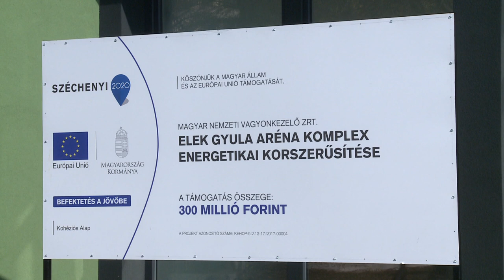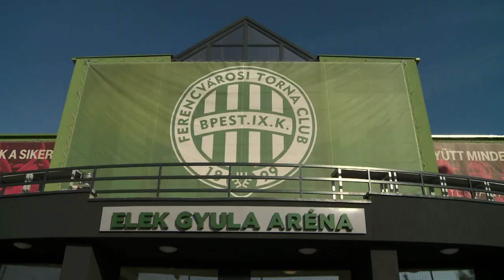9.TV - Kívül-belül megújult az Elek Gyula Aréna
A Magyar Nemzeti Vagyonkezelő Zrt. (MNV Zrt.) 300 millió forint összegű támogatásból valósította
meg a fejlesztést a Széchenyi 2020, Környezeti és Energiahatékonysági Operatív Program keretében.